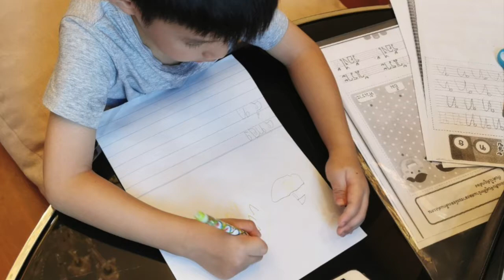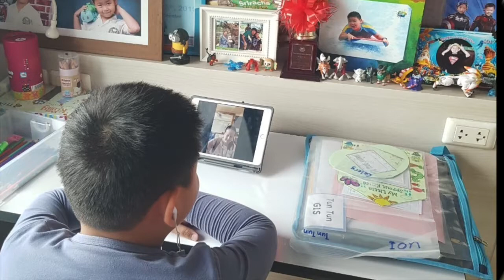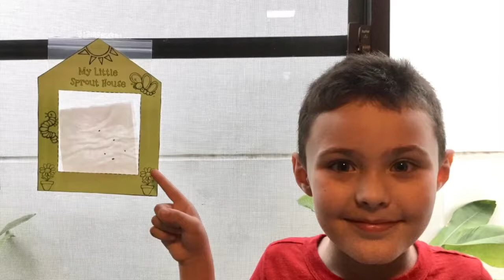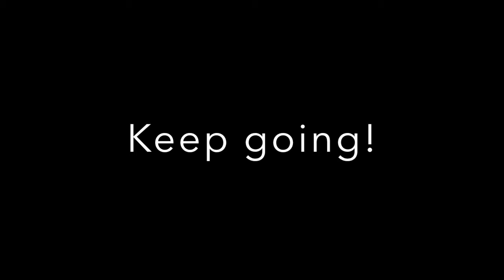Pre-K - G7 Online Learning 2020!